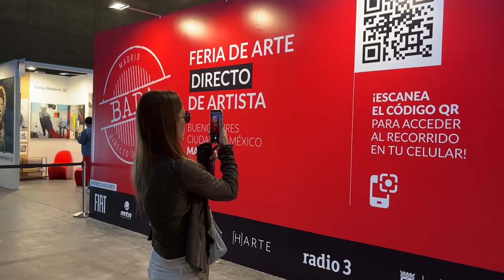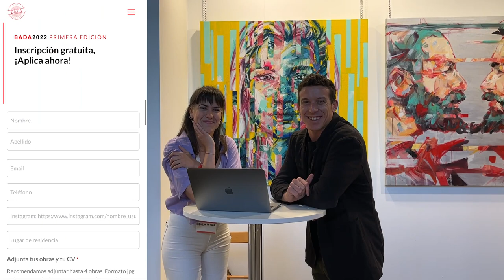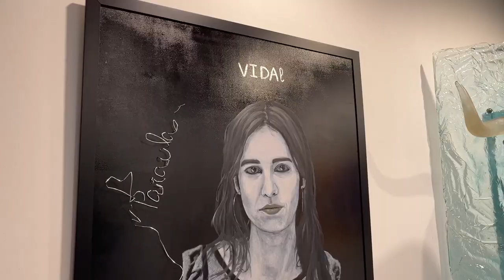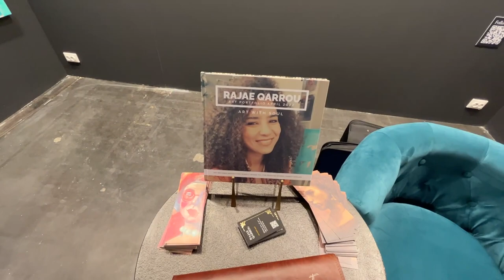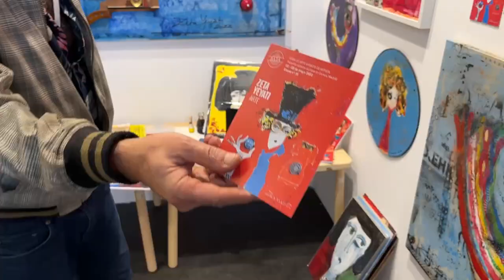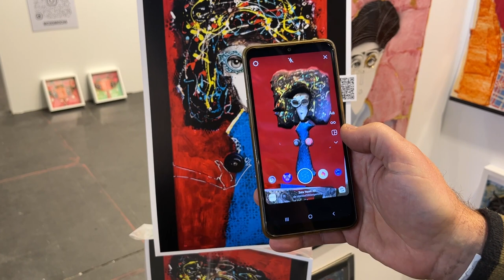AN ART FAIR FOR INDIVIDUAL ARTISTS? No galleries!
OK, I have covered dozens of art fairs. But I haven't visited an art fair made for artists without art galleries. Come to visit the BADA Madrid art fair with me and check out the cost and logistics of attending an art fair as an artist!

00:00 Intro
00:37 Getting there
01:24 Frist impressions
02:20 Exhibition cost
03:14 Ester foam art
03:39 Fabric art
05:09 Small booth
05:45 Sculpture
06:38 Artist vs technician
08:44 Best logistics
09:56 Fun AR
11:03 Walking around
11:24 Artist duo
12:17 Selling art